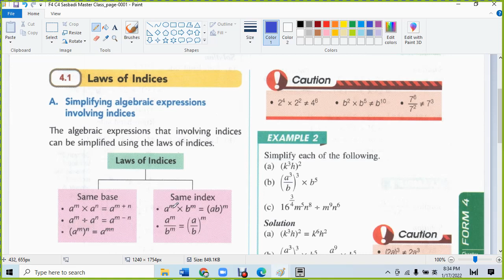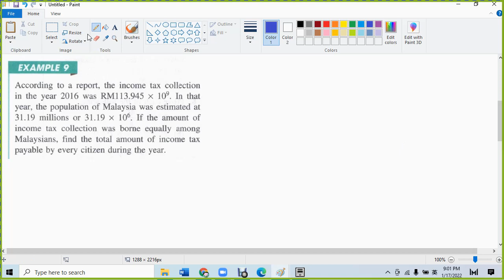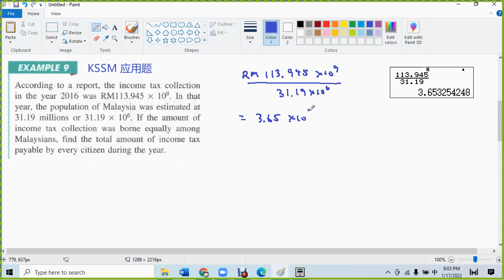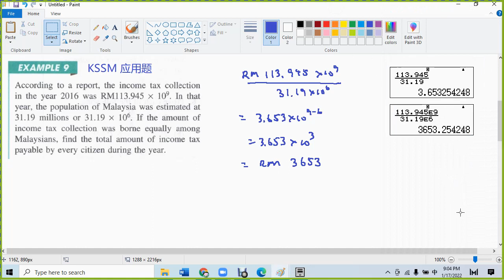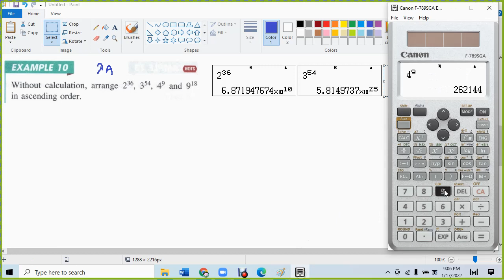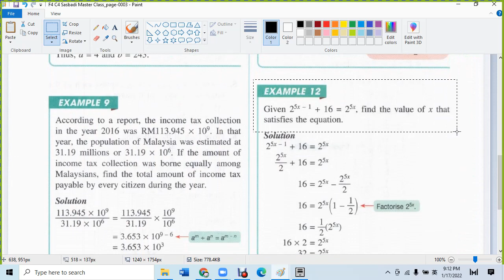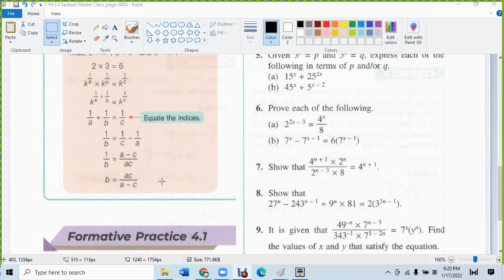F4 C4 4.1 Laws of Indices Sasbadi Master Class